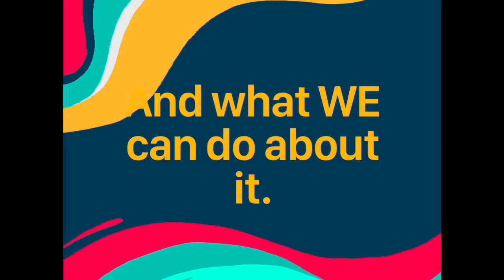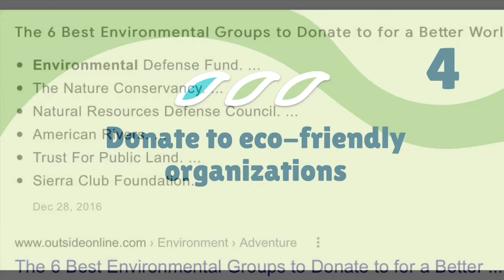TH Q3 V1 - How we, as high school students, can reverse the effects of Climate Change